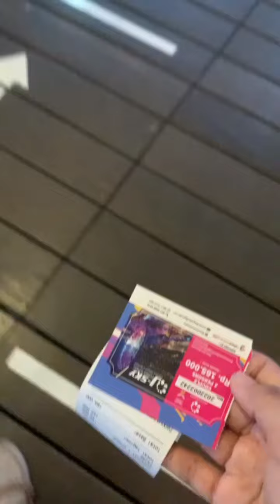J-Sky Ferris Wheel At Aeon JGC